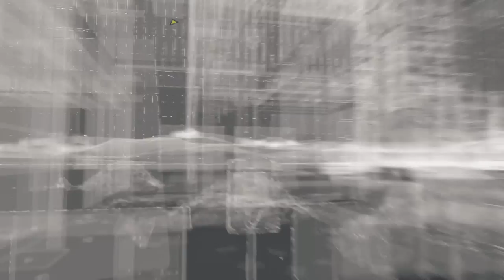검은네로] 와치독스(Watch Dogs) -당신을 지켜보고 있다- [13]